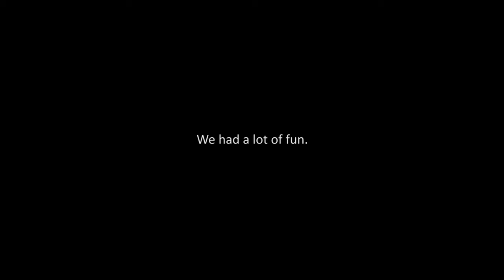Bleeker - Problems (Official Music Video)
Listen to the score, soundtrack, and follow The Retaliators Movie:
Official music video for 'Problems' by Bleeker from the upcoming album 'Self Made'.